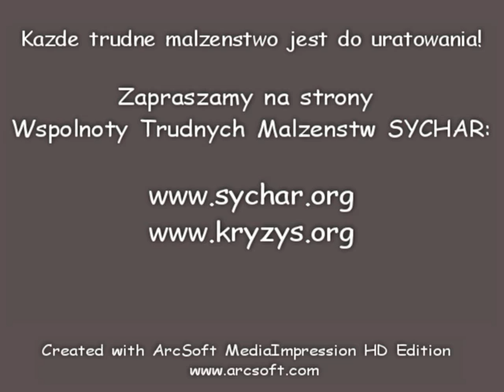Dlaczego nie mogę zgodzić się na rozwód? - o. prof. Jacek Salij OP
"Rodzina domem duchowym i małym Kościołem" - fragment 4. konferencji o. prof. Jacka Salija OP wygłoszonej w czasie rekolekcji dla liderów i moderatorów Wspólnoty Trudnych Małżeństw SYCHAR w Łagiewnikach 27 maja 2012 r. (niedziela Zesłania Ducha Świętego)